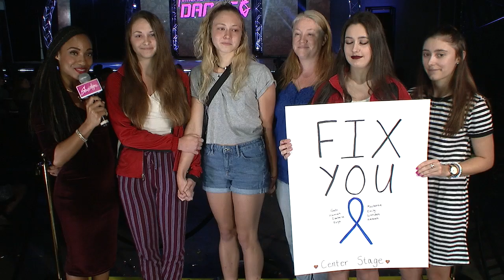Fix You - Showstopper Teen Finals 2019 - Second Runner Up